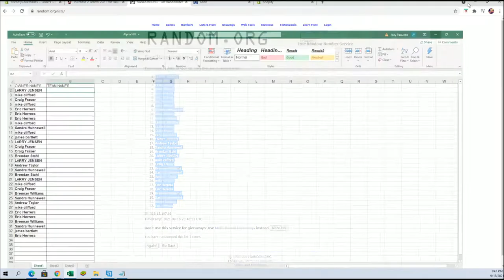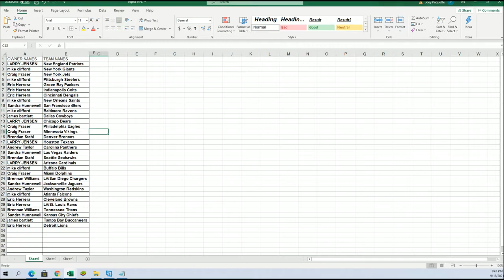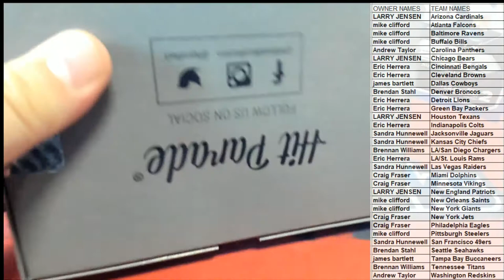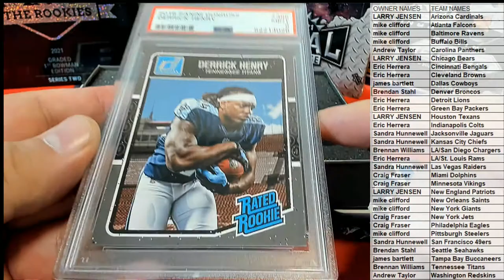2021 Hit Parade The Rookies Graded Football Edition Series 17 ID 21HPGRFB17ED103